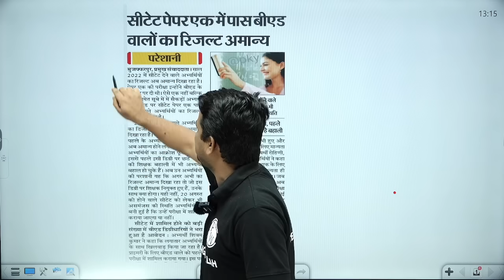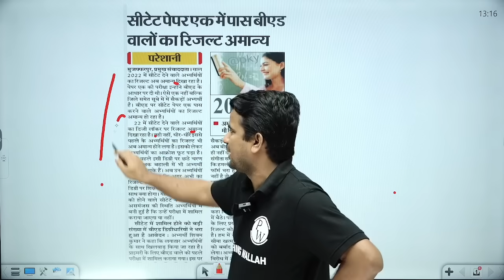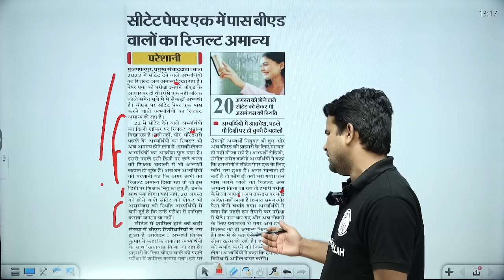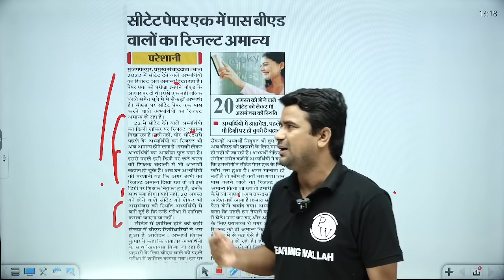B.Ed Vs BTC Supreme Court Today News | CTET Certificate Cancel | CTET Certificate होगा अमान्य?